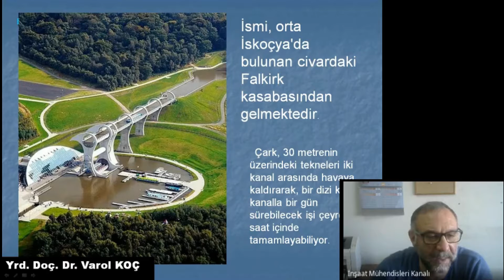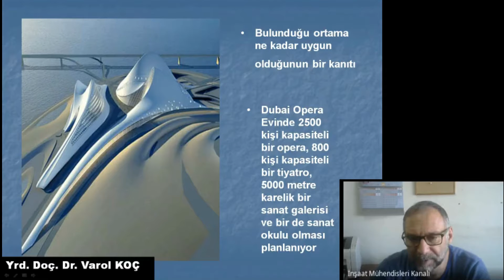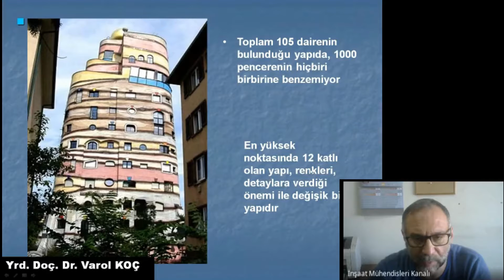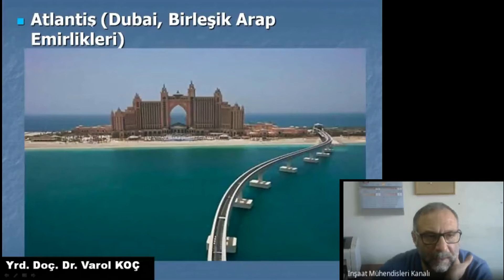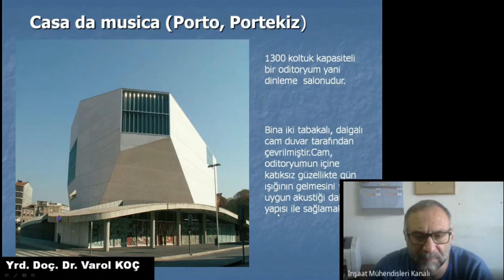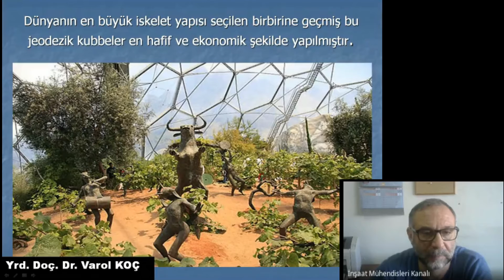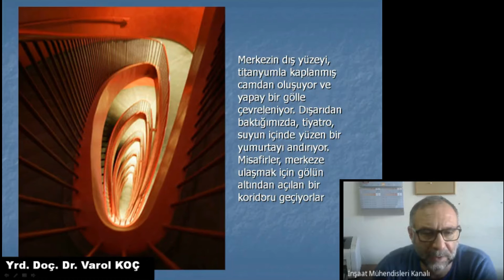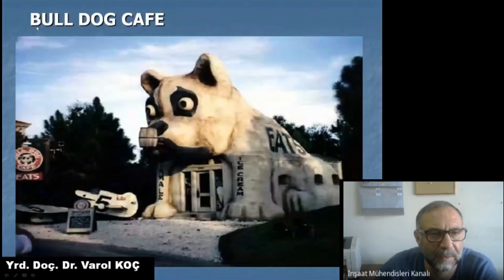yapı dünyasındaki yenilikler 18